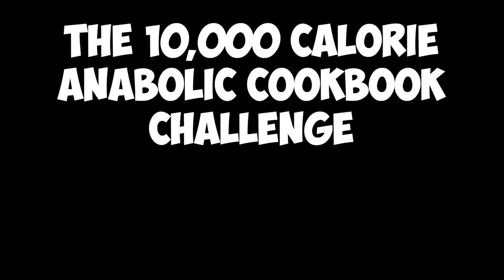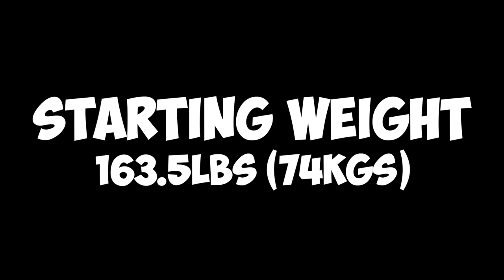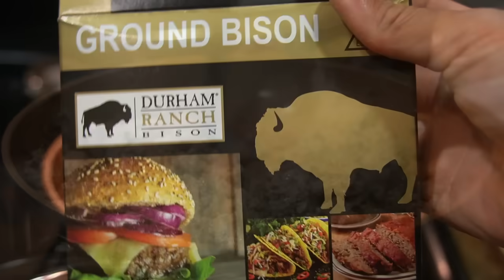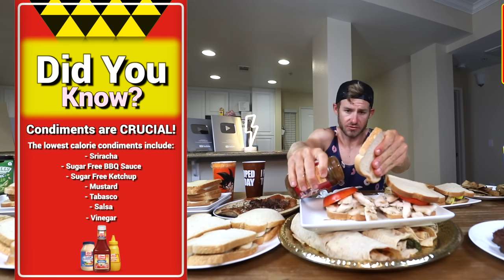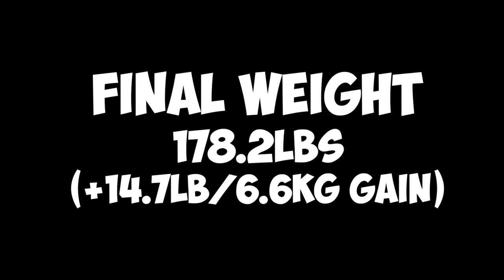The Food Challenge I NEVER Should've Tried..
This challenge was crazy! I attempted to eat 10,000 calories of food out of Greg Doucette's cookbook. Over 300g of Protein and a INSANE amount of fiber! Be sure to stick around to see how I do!

11251 Rancho Carmel Dr #503077
San Diego, CA
92150

About Erik TheElectric:

I'm Erik.